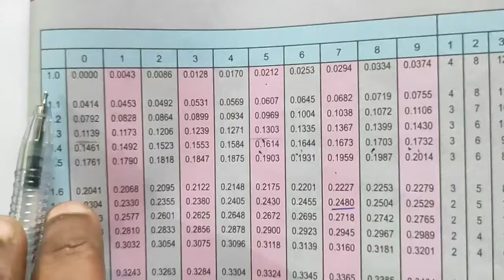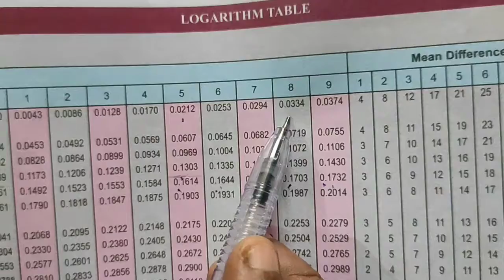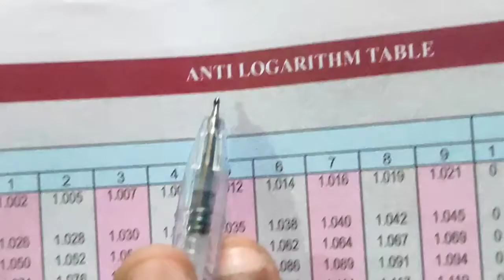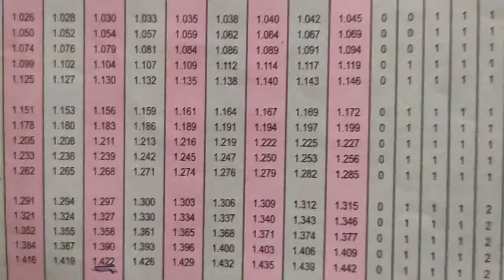LAKSH MATHS CLASS 11 BUSINESS MATHS CHAPTER: 8 EXERCISE: 8.1 Q:NO: 5